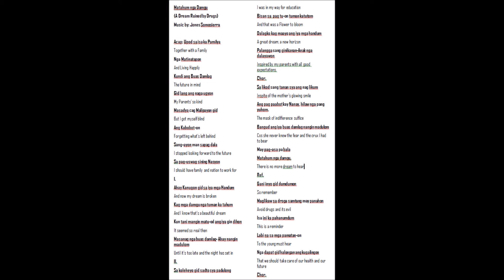Matahum nga Damgu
Words by: Cyrus & Jones
Performed by: 3's Harmony